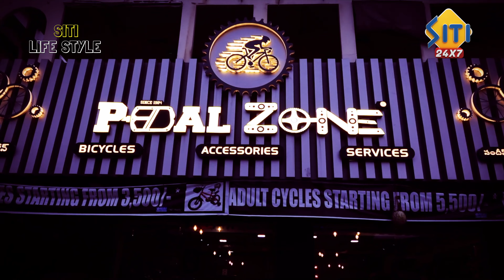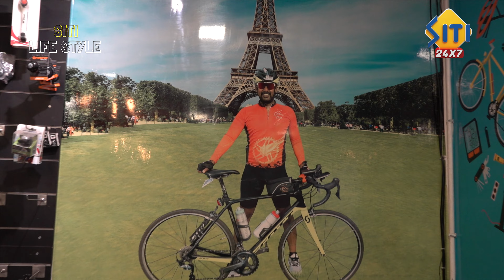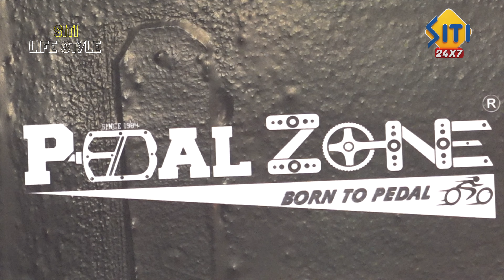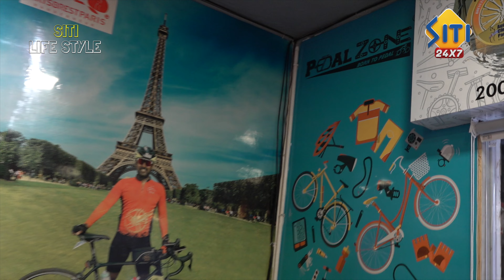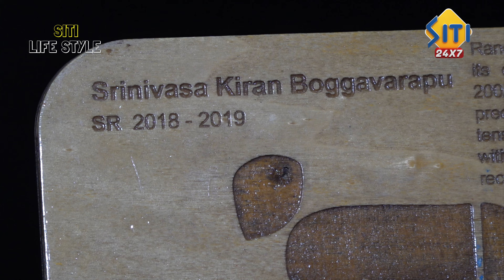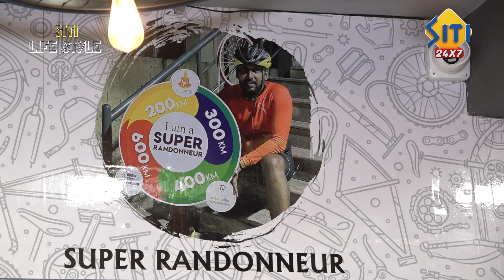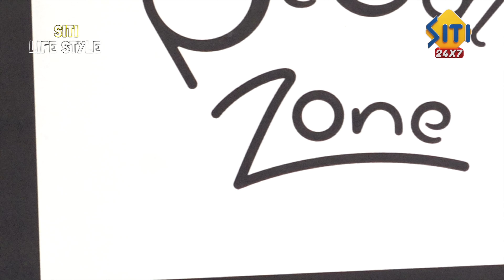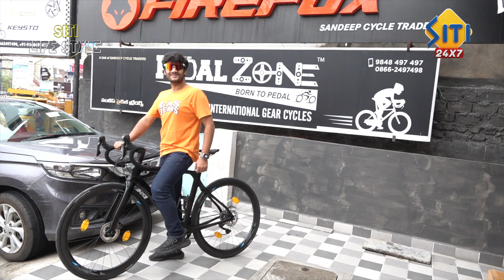International cycles in Vijayawada || Pedal Zone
Watch► cycle # Vijayawada # costlycycles # internationalcycles # pedalzone # cycleservice